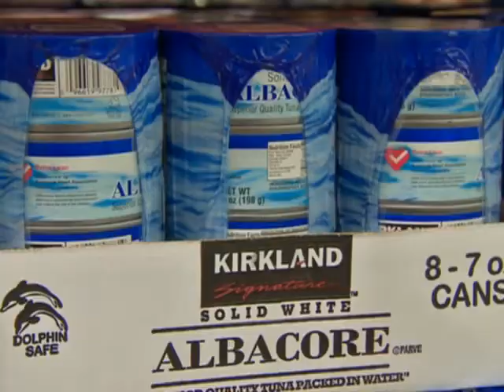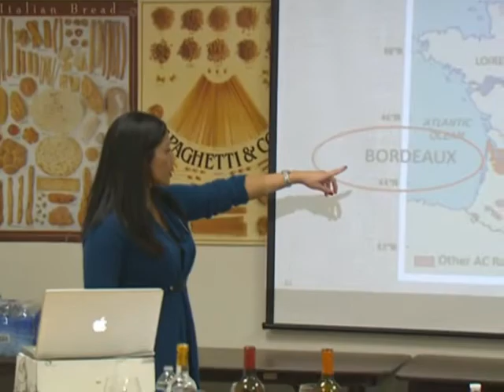Who sells over a billion dollars worth of wine each year?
Premieres Thursday, April 26th 9p | 12a ET
Costco is the world's largest importer of high-end French wines, and it's bins are stock full of marquee brands from California and Washington state